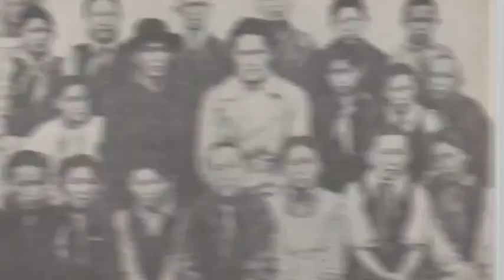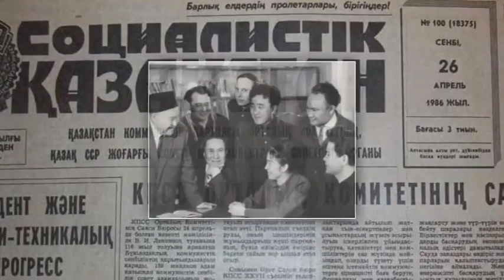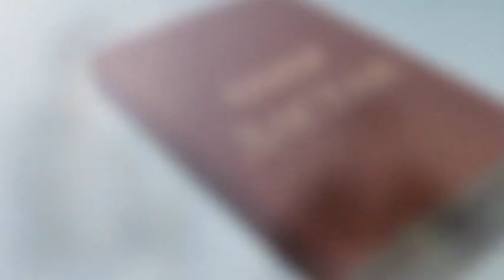Атқан таңға ақ тілек 10 02 2022